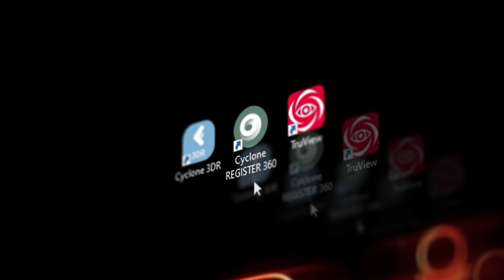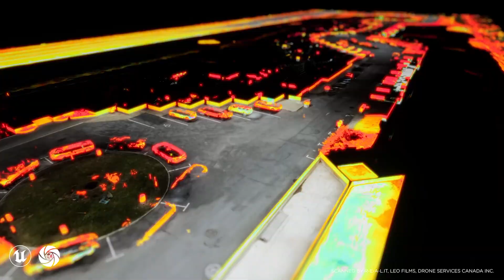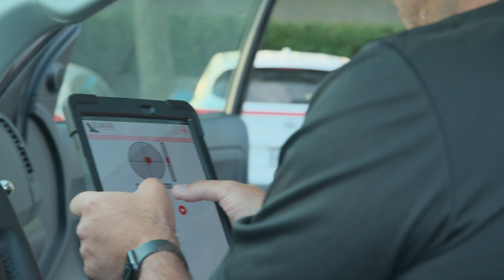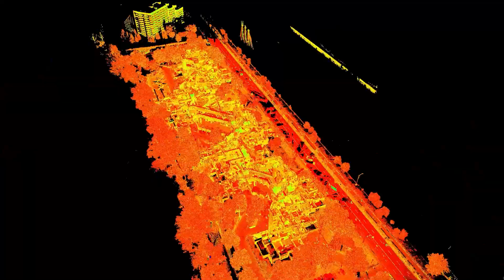Demonstrating Reality Capture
In case you haven't noticed, we're pretty passionate about reality capture. 🔥🔥🔥

The reality capture industry is one that is both cutting edge technologically, while remaining simple in its motivation. As long as humans have walked on this earth, we have been documenting our surroundings for a variety of purposes; laser scanning technology is the latest iteration of this practice, combining astounding accuracy with breathtaking beauty. Showcasing this technology and introducing it to others is what we're all about.

That's why working on the hillside project with the team from Unreal Engine, Epic Games, Capturing Reality, Safdie Architects, and Neoscape was so exciting for us, as the complex geometry of Habitat67 challenged us to make use of all of our tools from Leica Geosystems part of Hexagon and Scan&Go, pushing them to their limits.

This video demonstrates the tools and techniques we employed to gather and process hundred of scans of the site, equipping the others in the project with the as-built data they needed to do their masterful creative work.